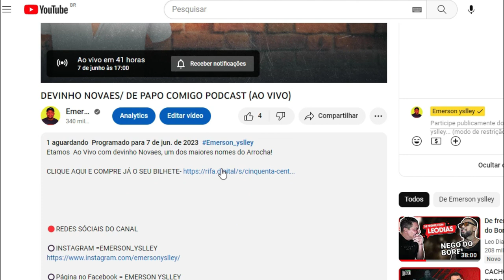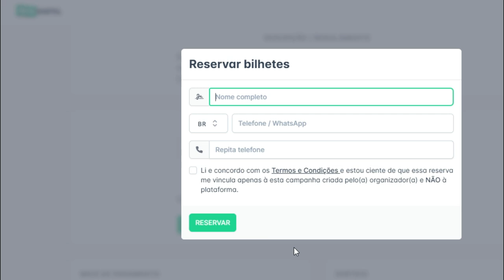FIZERAM UMA COVARDIA! DONO DO HIT KAROLINA O EROTICO, PROIBIDO DE CANTAR EM SUA CIDADE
O EROTICO PROIBIDO DE CANTAR EM SUA PROPIA CIDADE NATAL